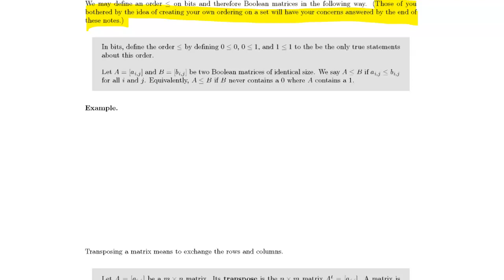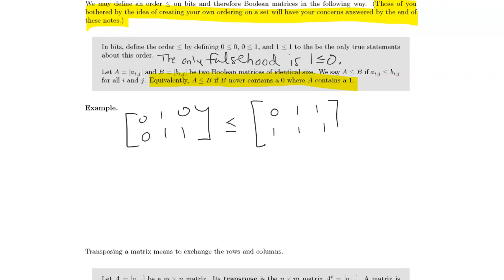Boolean matrices: Order and easy algebra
In this video, we define an ordering of Boolean matrices and the "easy" algebraic operations (i.e. everything but matrix multiplication).